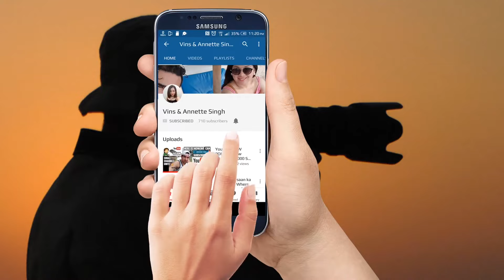Flash floods at Punggol Way, Hougang Avenue 8 due to heavy rain on 30 August 2021 / Sg floods / SG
SINGAPORE — Flash floods have occurred in at least two areas in Singapore amid heavy rain on Monday morning (Aug 30).